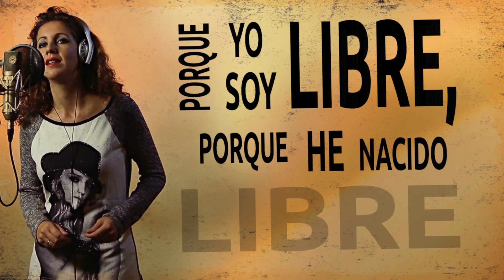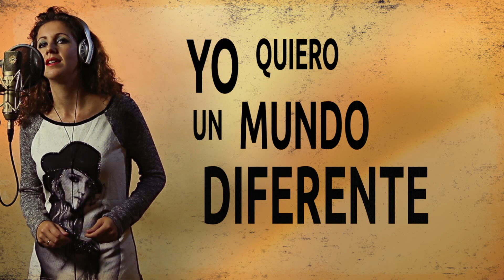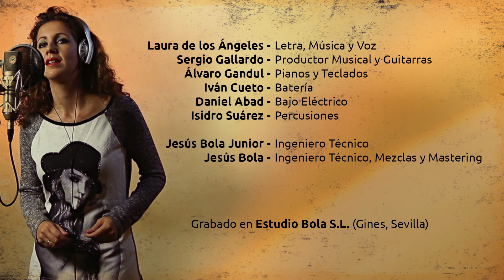"BUSCARÉ" de Laura de los Ángeles _ Lyric Video Acceptus Producciones 🎼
Letra y música de Laura de los Ángeles.
Con BUSCARÉ y ACUÉRDATE, sus más recientes temas, Laura profundiza en su faceta como cantautora. Letras sencillas, sensibles, tal y como es ella.
ACCEPTUS PRODUCCIONES, una vez más, pone imagen a la música de esta polifacética artista sevillana.

Laura de los Ángeles, miembro de la plataforma ProyectandoARTE

ADVERTENCIA: la descarga de este video incurre en un delito. Cualquier descarga será denunciada.
WARNING: downloading this video incurs a crime. Any download will be reported.
AVERTISSEMENT : le téléchargement de cette vidéo est un délit. Tout téléchargement sera dénoncé et poursuivi en justice.
警告：下載此視頻是犯罪行為。任何下載將被報告。